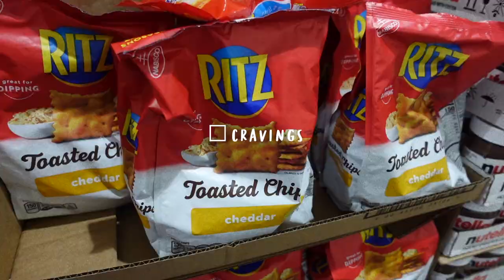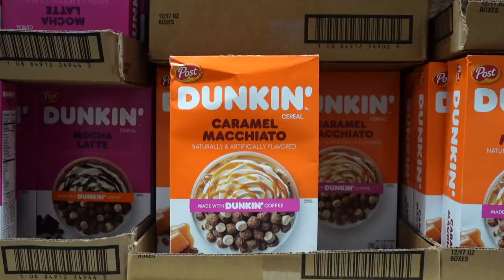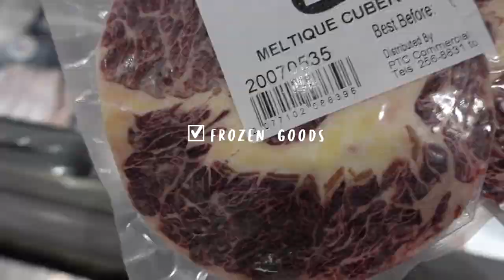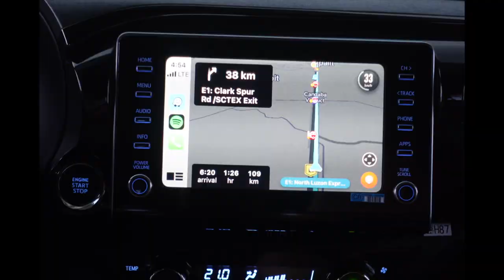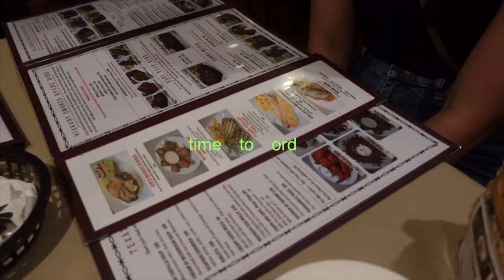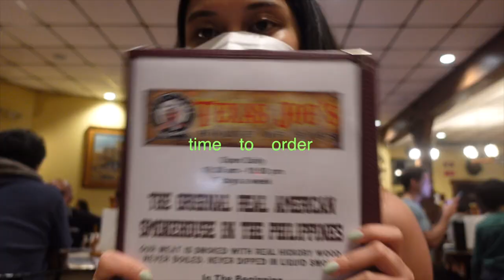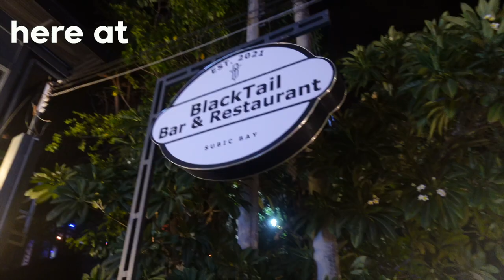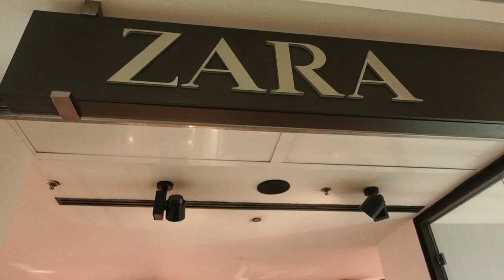life recently • Monthly Grocery, Spontaneous Adventure, New Haircut! 🛒🥫 | Dianne Acebedo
Hi guys! In this vlog, I did my monthly grocery and went out with my bestfriend on a spontaneous trip! Hope you'll have fun watching!! Enjoy!!